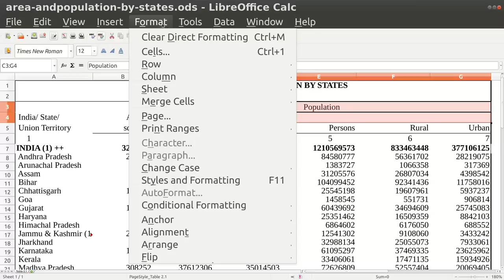Calc 09 Merge Cells